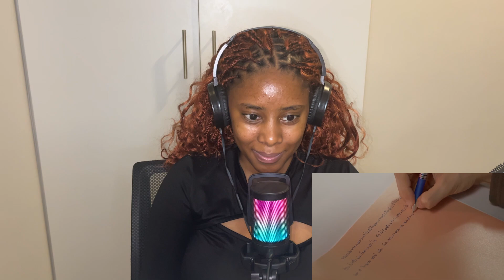Last Twilight ภาพนายไม่เคยลืม - Episode 8| REACTION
0:00 - Intro
0:20 - Reaction
56:46 - Outro